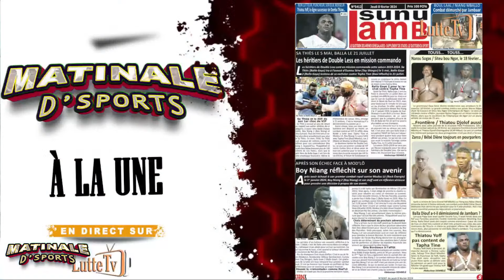Fusion Fass-Ndakarou : Parisien dit tout et annonce de nouvelles perspectives